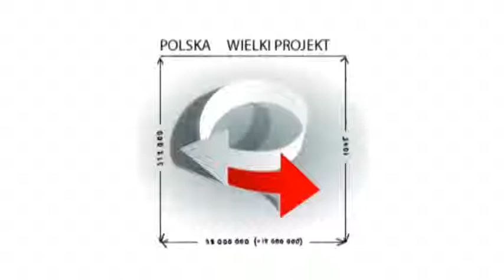dr Dariusz Gawin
Kongres Polska Wielki Projekt
panel Nowoczesność -- projekt tradycyjny (o postępie i roli inteligencji w polskiej tradycji intelektualnej)  (7 maja)